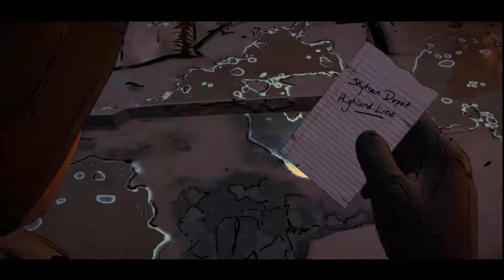Asian Kid Plays : MAKING OUT WITH CATWOMAN!! | (Batman Telltales Pt.11) Episode 3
The player takes the role of Batman, both as the superhero and as his alter ego Bruce Wayne.  After a short while bruce wayne meets up with harvey dent to discuss the situation bruce is in.  harvey dent pleased to not have any involvement and told bruce "i will get to the bottom of it".  A mysterious woman interrupts bruce and harveys conversation,
 she introces herself to be selina kyle, turns out that Harvey was showing this "Selina kyle" the city of Gotham.
  harvey leaves to take a important phone call leaving Bruce and selina together alone.  they both recognizes each other with the injuries they inflicted on to each other. thus making selina Kyle catwoman.  selina tells Bruce
 about the ware house she was supposed to meet her client.  batman takes action and investgaties this warehouse.  turns out there was a bloody shootout between cops and
this gang of thugs.  batman interrogates a sniper thug to find out that falcone was moving explosives  and is making a bad move.  Back in the bat cave, the hard drive stolen
from catwoman had information on falcone's underground organization and his criminal acts.  Batman fly's over to a place called skyclub, to find falcone.   After scanning
the area, batman takes down falcone's goons, now batman has falcone in his hand.  batman then tries to make falcone talk about the explosive chemical that he stole.
falcone doesn't know what batman is talking about, and says that those chemicals were his in the first place and that someone is setting him up.  batman is still confused
and tells falcone to talk about who set who up.  falcone says " Its...Its the Waynes, the biggest mobsters of gotham"  Batman surprised by this batman then leaves falcone
 for the cops.  Bruce is angry with Alfred for keeping secrets and leaves to the crime scene of where his father(Thomas Wayne) and mother(Martha Wayne) were killed.
Recollecting his memory of that night, turns out that the man who killed Bruce Wayne's parent was ordered to assassinate them by falcone.  Now bruce wayne goes to the
GCPD station to have a little talk with falcone.  after being alone with falcone, falcone says that it wasn't him that ordered the hit on bruce's mom and dad, and was
about to to bruce the truth until he got shot by a police officer, the officer is quickly taken down and knocked out unconscious.  the situation is looking grim and now
bruce has to figure out what happen.  turns out that someone injected something using a syringe into the officer montoya's neck.  Officer montoya wakes up and doesn't
remembers anything besides a word "revolution".  Bruce pieces everything together and figures out that cobblepot is behind all the incidents.  Batman tracks down cobblepot
 at the skyline club and quickly tries take down cobblepot but a mutant thug knocks batman out of the building, batman quickly uses his grapple hook to get back to the tower
 but he loses them.  cobblepot was going to meet up with selina kyle, so he plans to meet her at the bars.  bruce and selina finally meet up they talk about whats happening and that things don't look too good for catwoman.  a few thugs then interupts their conversation, and they both end up beating them up.  turns out that mayor hill was involved with penguin.  batman beats out some information from him then heads over to the election for the next mayor.  turns out that the thugs already took control of the building. so batman and catwoman then goes off to save more people.
  after watching harvey dent and mayor hill get injected by crazy chemicals, penguin points a gun at mayor hill and hill confesses that he was the one that killed bruce's parents, penguin ends up shooting up mayor hill.  penguin then shows gotham a video of bruce's father give crazy chemicals to penguin's mother, proving that bruce's father was a pretty terrible person.  towards the end of episode 2 you get to choice between saving catwoman or saving harvey dent.  bruce then visits harvey dent after getting his face burn off, after talking for awhile BACK to batman business.  Batman gets a choice to save officer montoya or save harvey dent.  bruce's reputation is still shit, so wayne enterprise tells bruce to step down, and the next man to take over wayne enterprise is Oswald cobblepot.